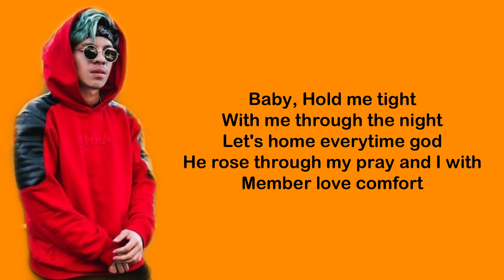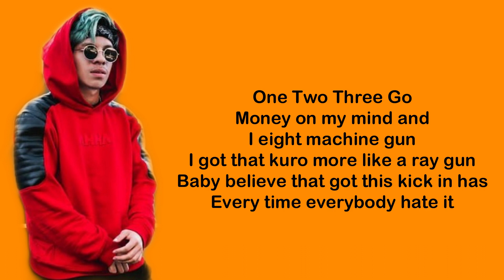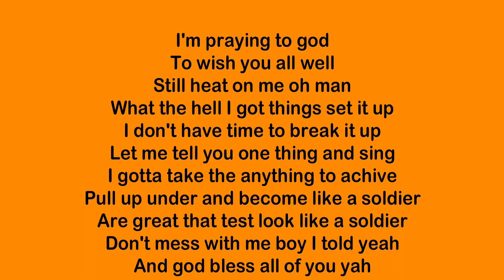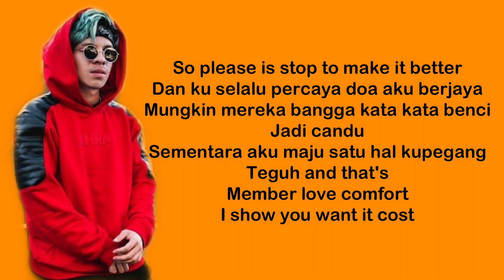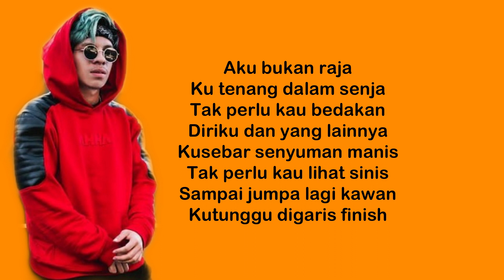Atta Halilintar - God Bless You (Lyrics)